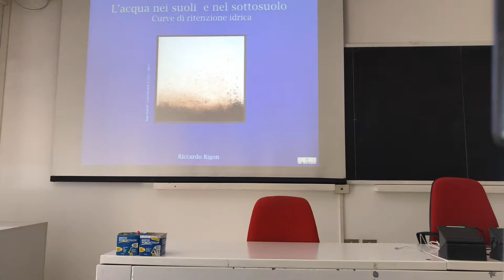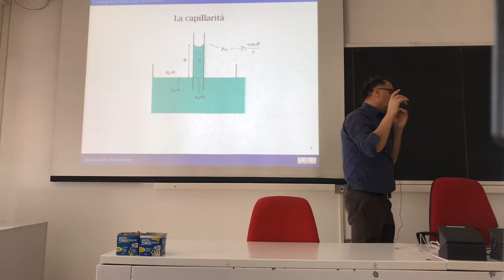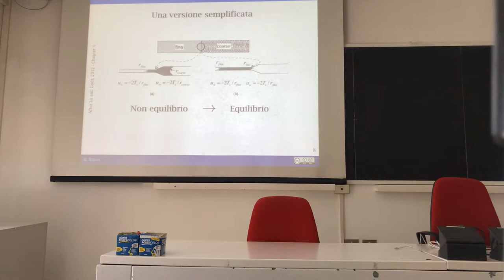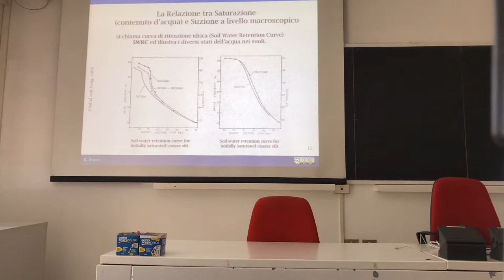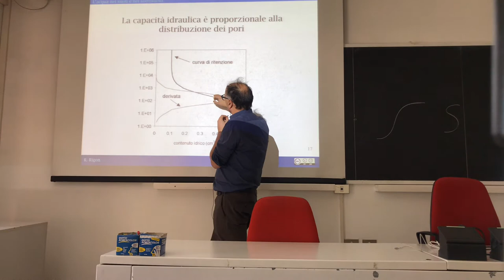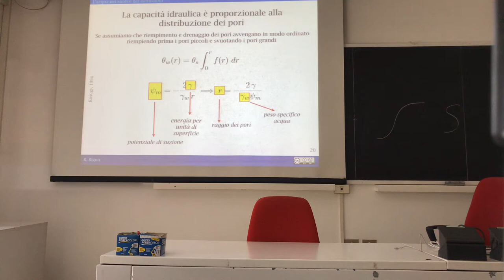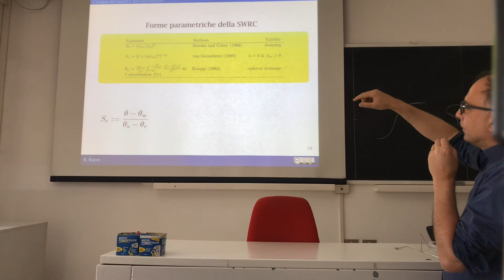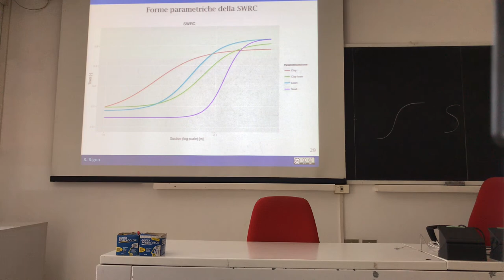Capillary forces acting and soil water retention curves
This gives heuristics for understanding what the soil water retention curves are.